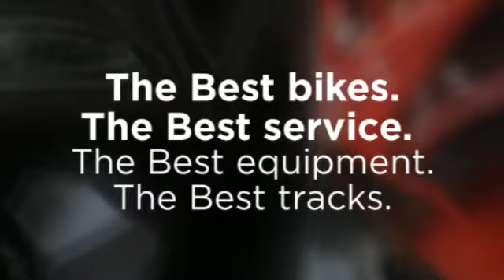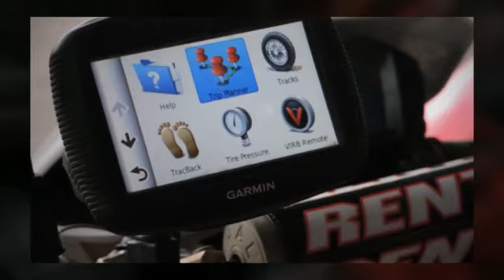Tony's Big Bikes, CRF AD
Tony’s Big Bikes now supply a all in one tour package.
A fully tricked out Honda CRF, bike gear, and
a Garmin GPS pri programmed with many road
and off road routes.
Contact Jeff or Duncan.
Address: 17 Ratchmamanka Rd, 50200

and on Facebook - danny bowes